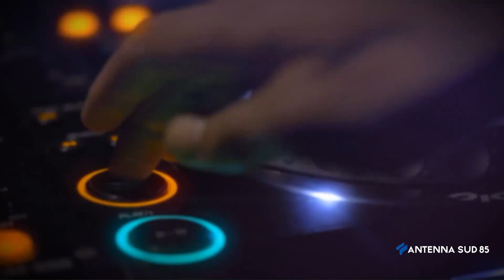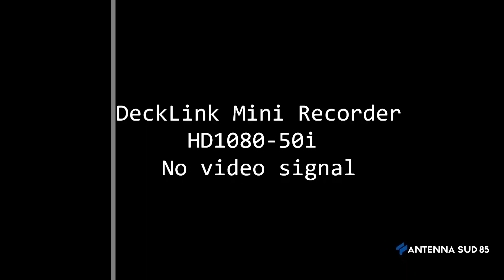Verso le Elezioni del 28 Settembre 2021